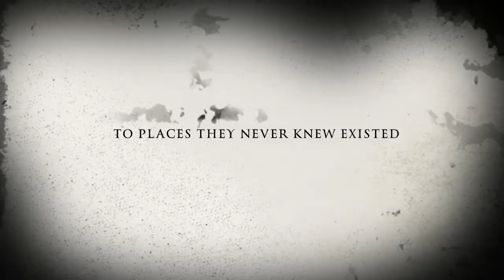EA Scratchbuild Contest Entry (Teaser)